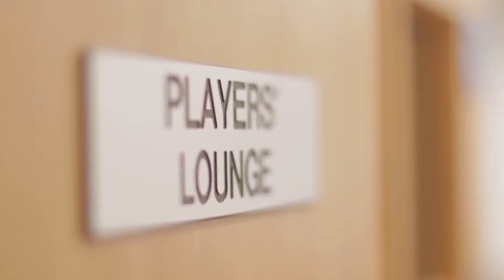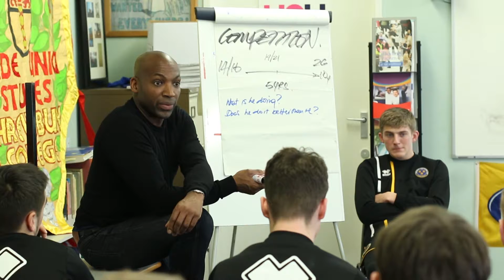POTENTIAL UNLOCKED | CAMP